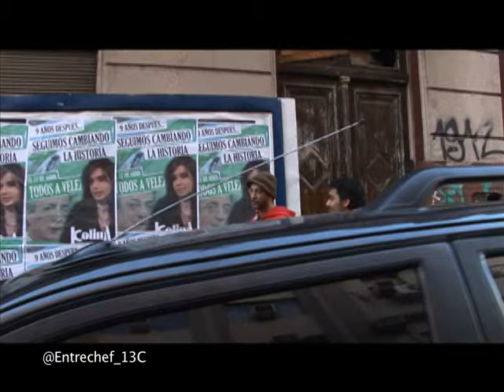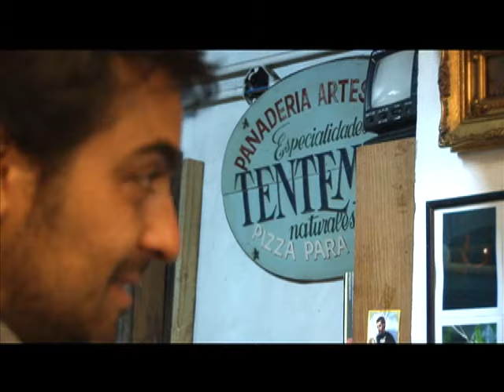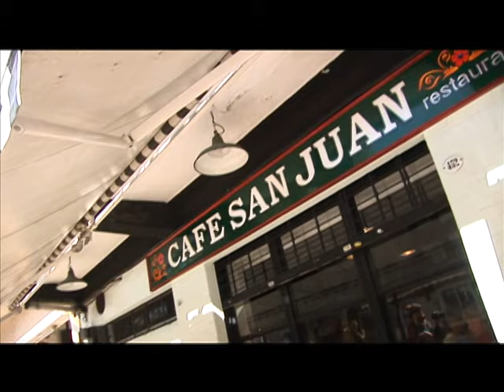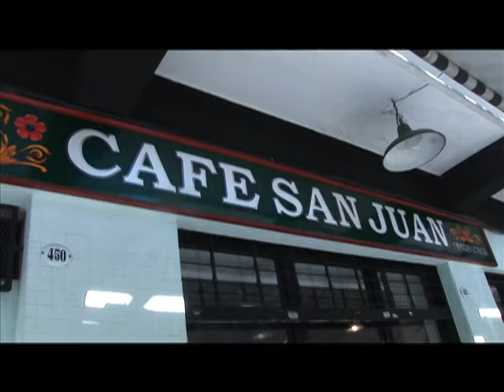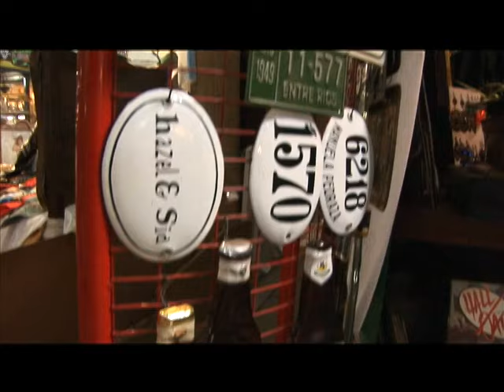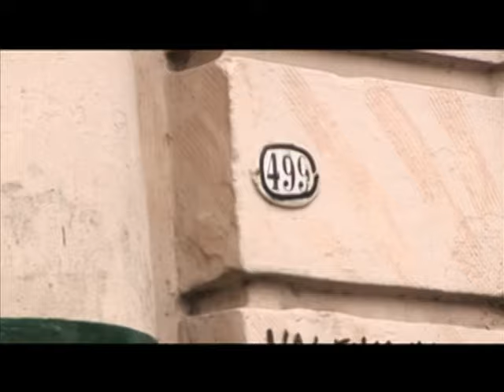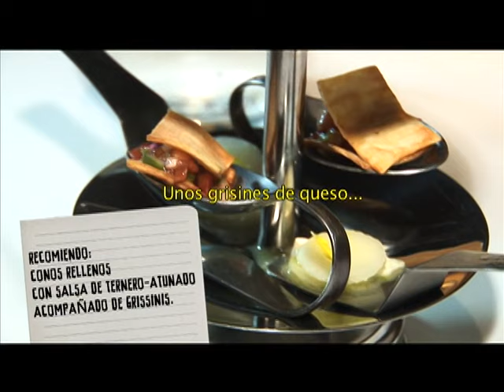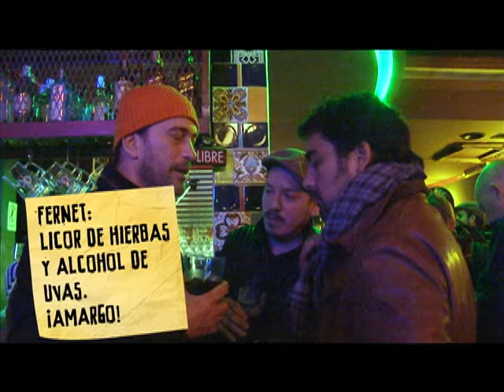ENTRECHEF - CAP 6 - OINK PRODUCCIONES